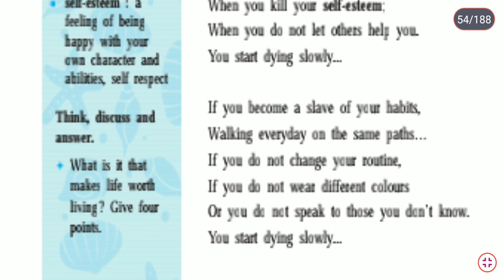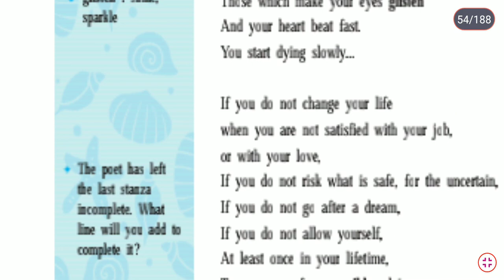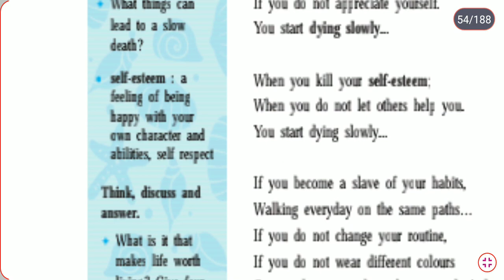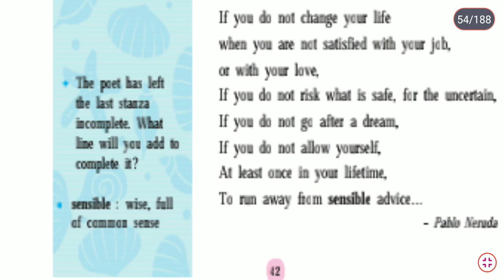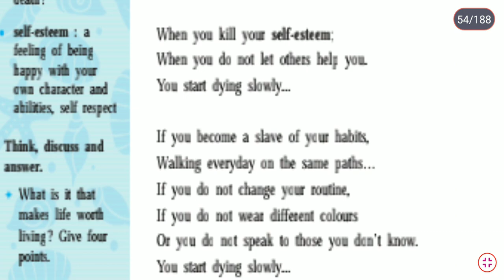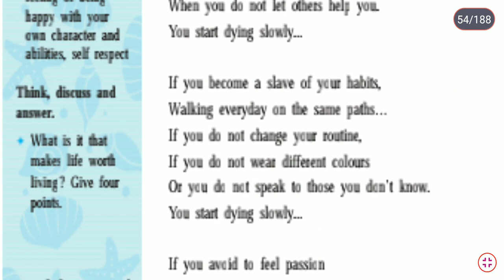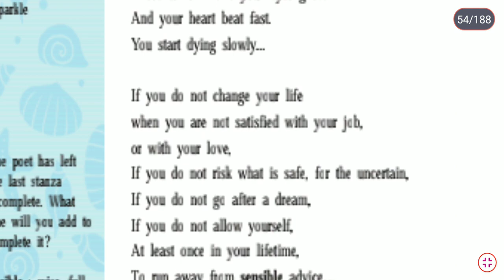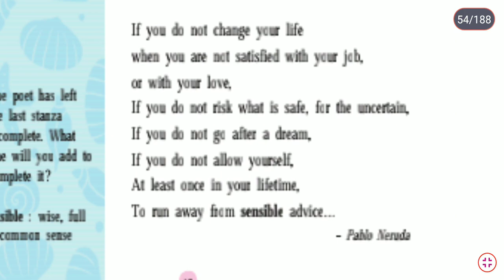You Start Dying Slowly - Pablo Neruda